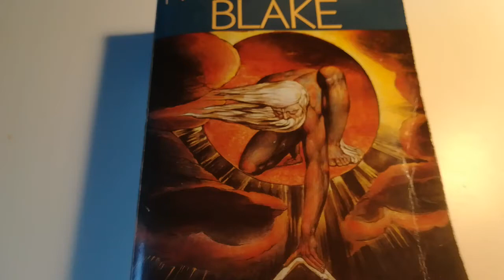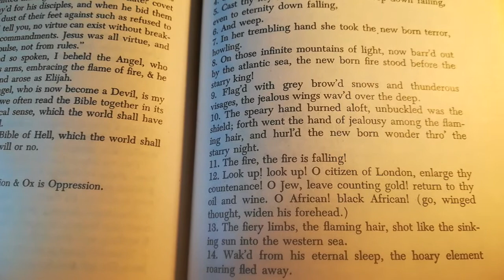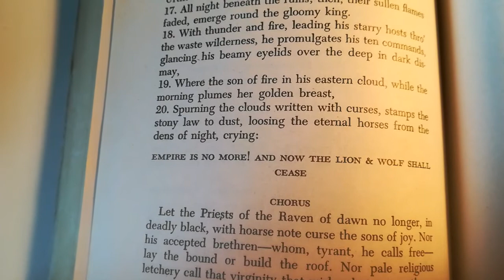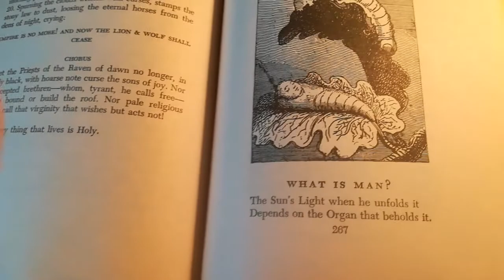Collective Reading March 2022 (Part 1; A Song of Liberty by William Blake)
A Song of Liberty by William Blake